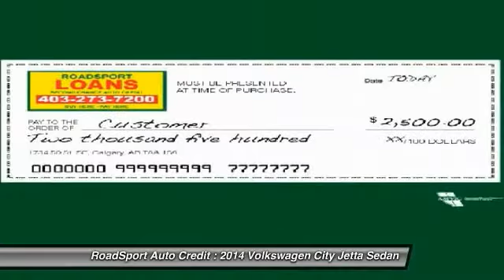2014 Volkswagen City Jetta Calgary, Airdrie, Lethbridge, Medicine Hat, & Red Deer CR546 APPLY NOW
Don't miss this 2014 Volkswagen City Jetta. It's equipped with Automatic transmission and features a Black exterior. With 55268 miles, You'll want to take this sedan home. Make a great choice today.